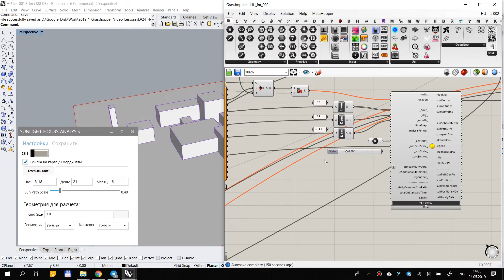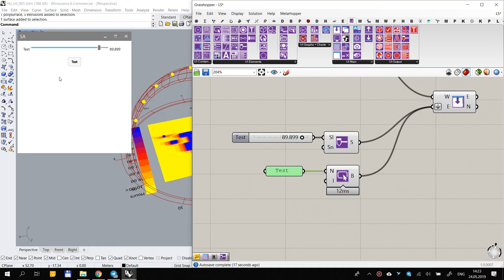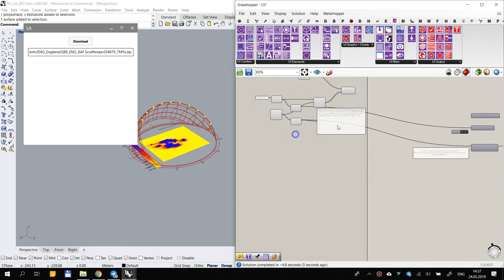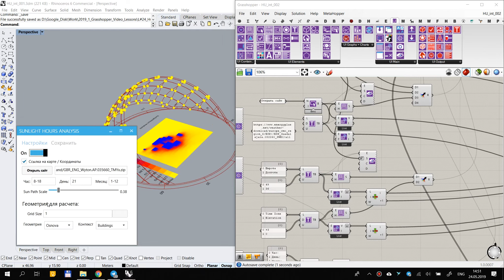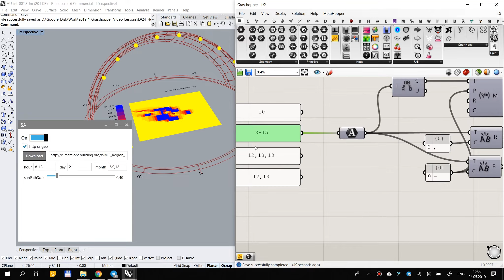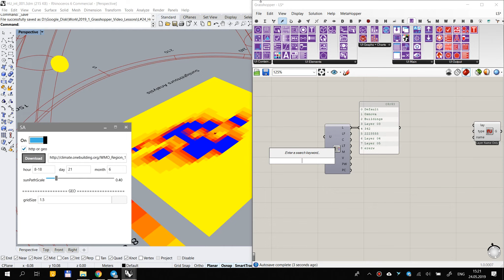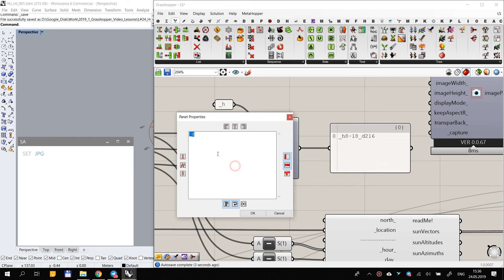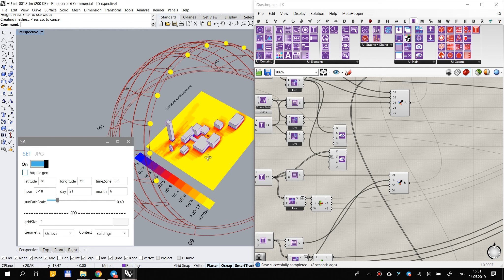Создание интерфейса в Grasshopper. Human UI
Создание пользовательского интерфейса в Grasshopper, использую плагин Human UI. В уроке я подробно покажу как создать интерфейс небольшого скрипта для расчета инсоляции.